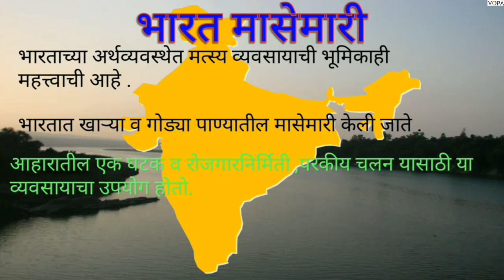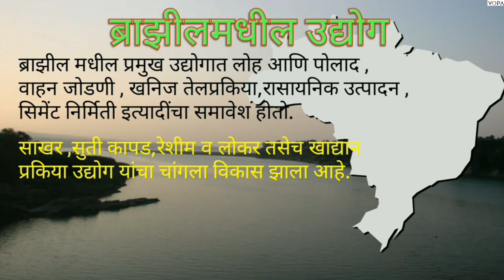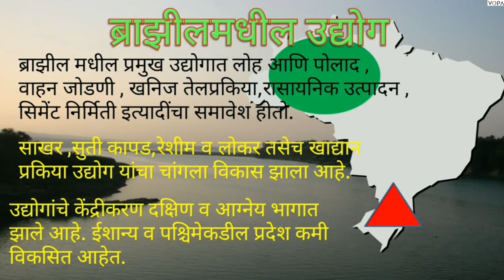10 वी | NTS | भूगोल | अर्थ व्यवस्था आणि व्यवसाय | V4 | V-School